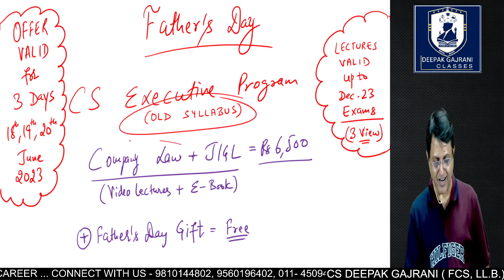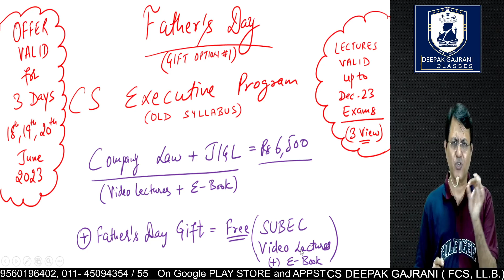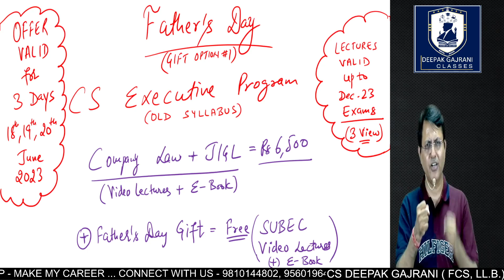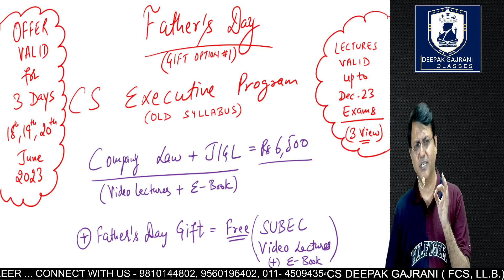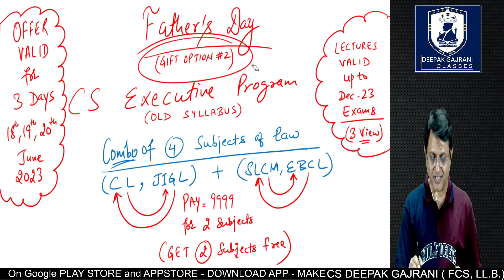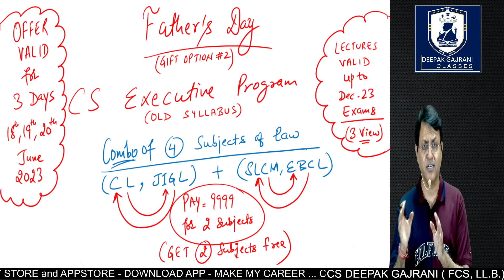ऐसा Father’s Day Gift जो पहले कभी नहीं मिला होगा ❤️ HAPPY FATHERS DAY !!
Deepak Gajrani Classes provides Unparalleled Excellence in Legal Knowledge for Successful Professional Career of the students of CS community.

please get in touch with us at –
Deepak Gajrani Classes for CS, New Delhi
(Mon to Sat): 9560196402; 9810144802, 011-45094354..